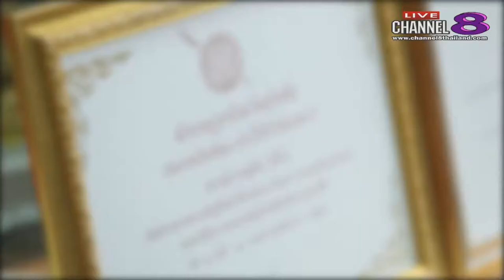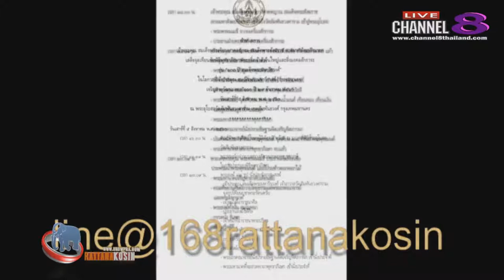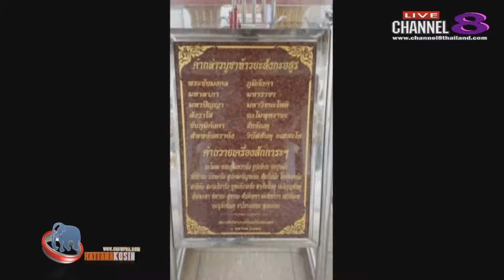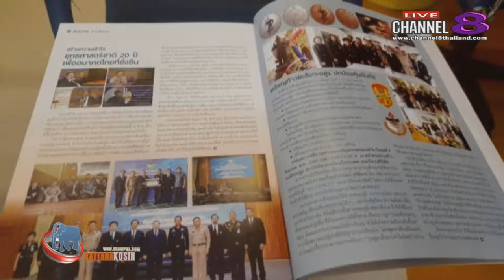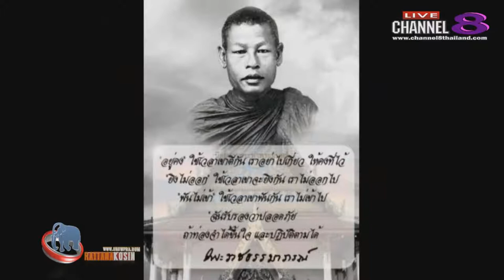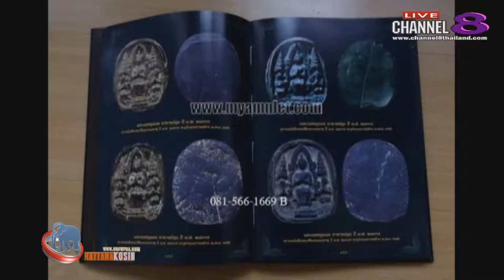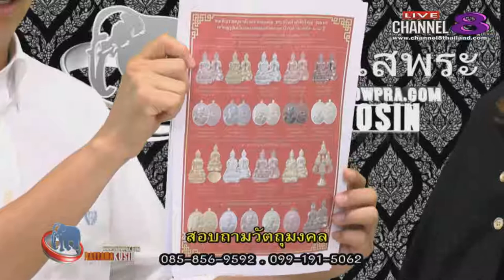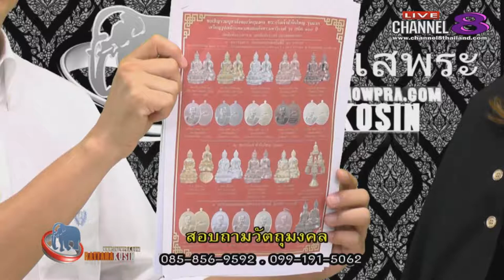Channel8Thailand : จับกระแสพระ 27-07-60 เบรก 2